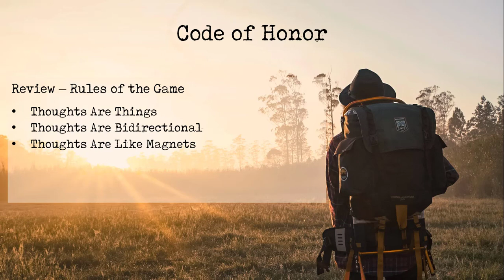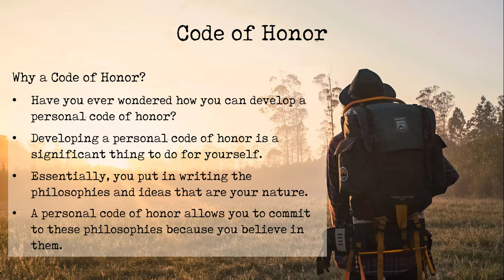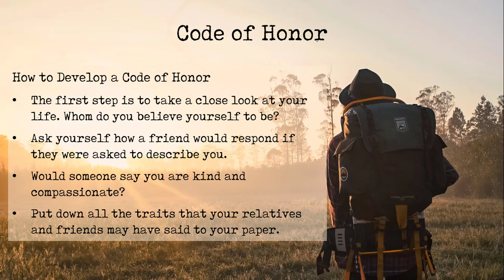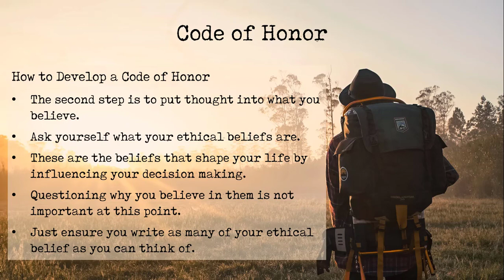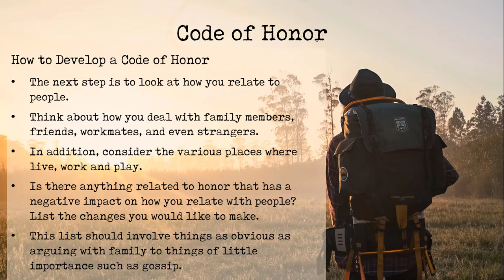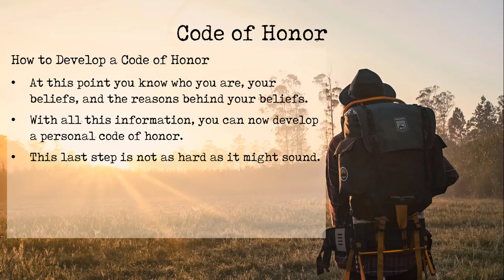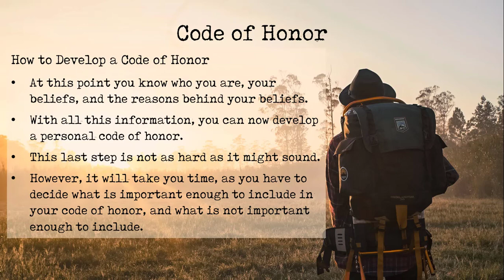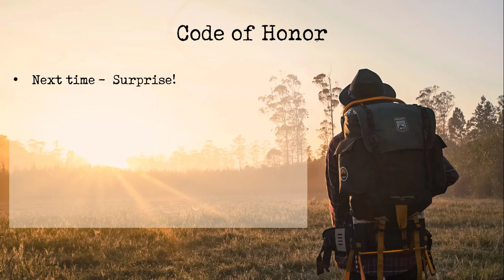Code of Honor: Warrior Mind Podcast #491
Over six years and going strong!  With over 1M downloads from over 15 countries and 7 continents’…. this is the Warrior Mind Podcast.

In this episode of the Warrior Mind Podcast I’m going to discuss the importance of having a personal Code of Honor and how it helps direct our life’s actions.